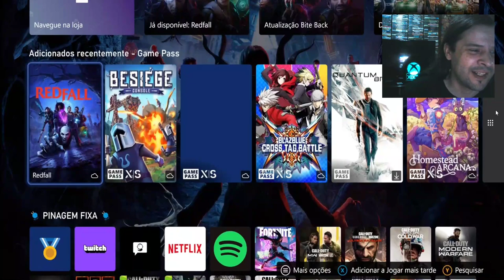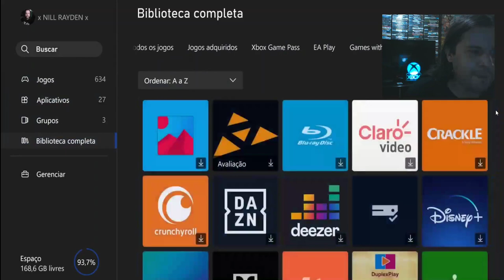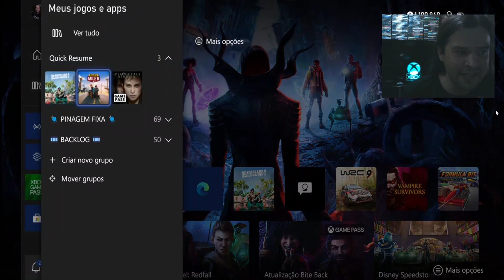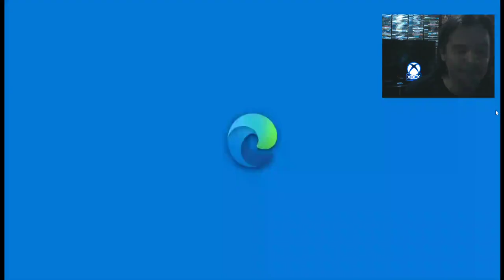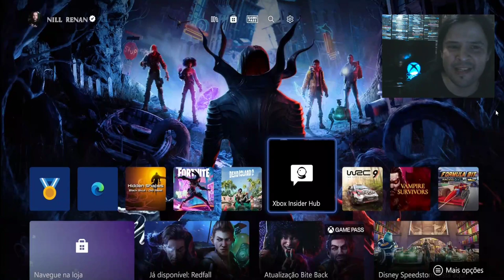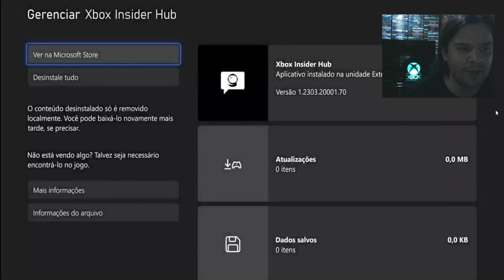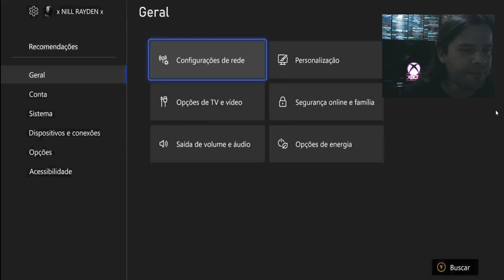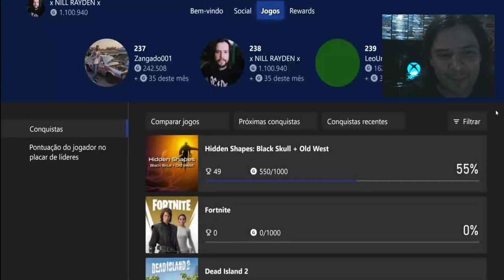Conferindo a NOVA DASHBOARD 2023 do Xbox One/Series, + como usar o Xbox Insider Hub App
Fala Galera, dando uma conferida em primeira mão
na atualização de Dashboard (Menu) do Xbox One e Xbox Series
lançada no dia de hoje, vendo as diferenças e mudanças
e também explicando um pouco como funciona o método do Xbox Insider
nos anéis Alpha Skip Ahead, e seus tiers inferiores
para maior clareza, desses updates que saem com frequencia e antecedencia pra quem testa de antemão

Twitter Canal: @bawgamers
Gamertag: x NILL RAYDEN x
PSN ID: xNillRay